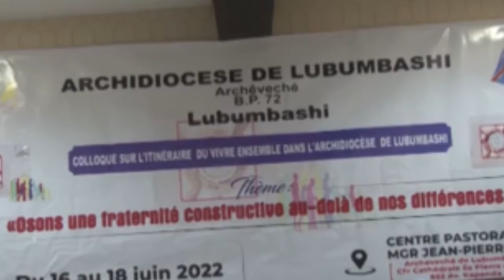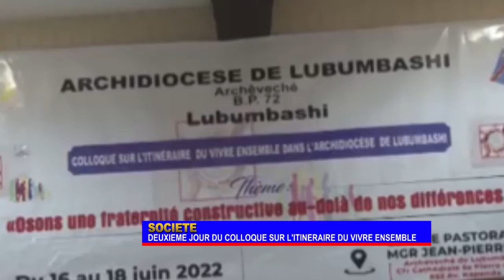LUBUMBASHI DEUXIEME JOUR DU COLLOQUE SUR L'ITINERAIRE DU VIVRE ENSEMBLE